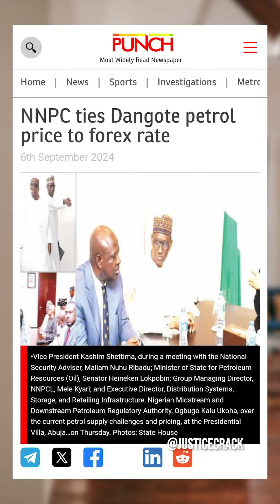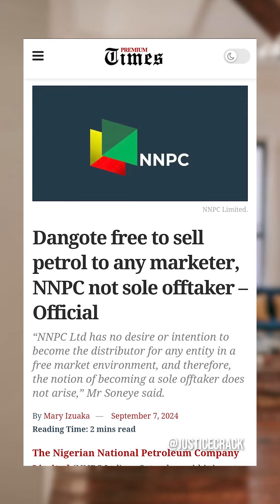Dangote free to sell petrol to any marketer, NNPC not sole offtaker – Official